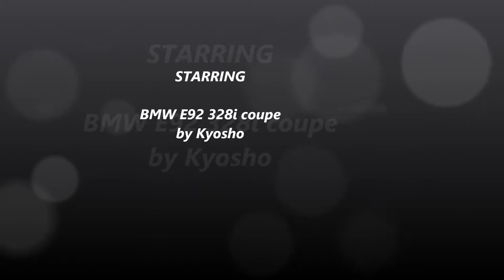BMW E92 328i coupe 3 series by kyosho models 1:18 scale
1:18 scale diecast model BMW E92 3 series 328i coupe by kyosho
good quality scaled model with opening doors,bonnet and boot ( let down are the bonnet hinges which is not in keeping with the rest of the model )good detailed interior carpeted.available